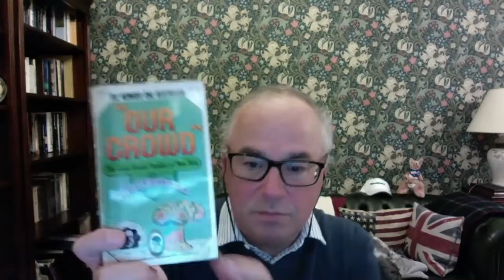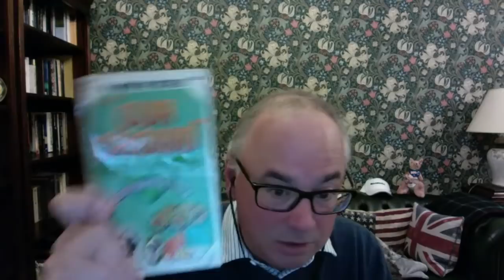The Central Banking Model Is Behind All Our Financial Woes.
In this Sunday's live stream we will look closely at the Central Banking model and out these institutions create more havoc than good.

We will also be taking questions from the viewers on subjects ranging from buybacks, hedge funds, the economy and much more.

MONERO: 443HZ51ibn1MUD65R42hLNj934Cjq9oEbXaZ68UWeKdAg3qmgM6gL2qMnutYDyn8GnZEDf1yvsqkw11wXgrkm4wFDpDk58u
BITCOIN: 1AkNoKzbZXJ75BbeGkD2ekUDJQNWDrBgMA
BITCOIN CASH: qzfcsu05c9ephzv8qzl7ysvn4lfclzneescfhre4r5
BSV: qr20w4glrt5urr63c2xrqaxa3ken2qy5hqdxr3kv34
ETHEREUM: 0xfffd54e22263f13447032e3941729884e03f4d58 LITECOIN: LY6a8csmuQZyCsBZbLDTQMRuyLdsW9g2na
DASH: XhxxKD8YHjAdE3hYG7AuCw4EwUrCjZWqGK